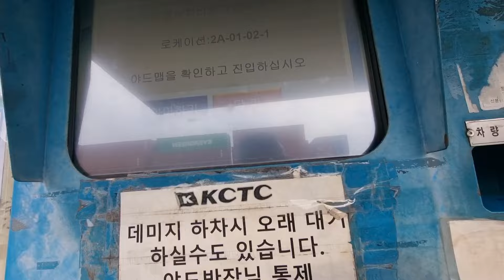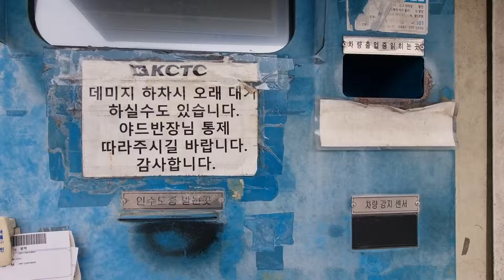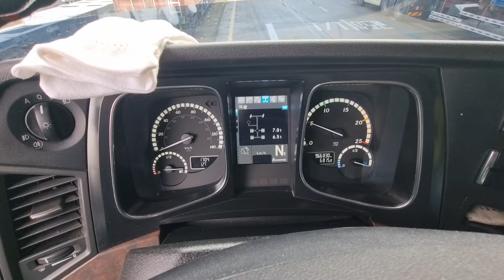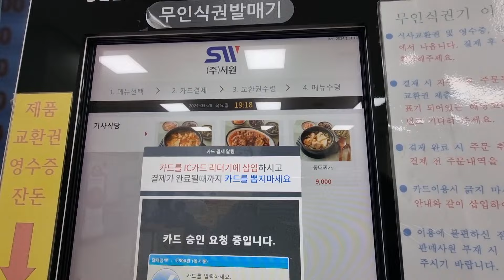꿈꾸며 늦잠 자 버렸네 29/3/2024